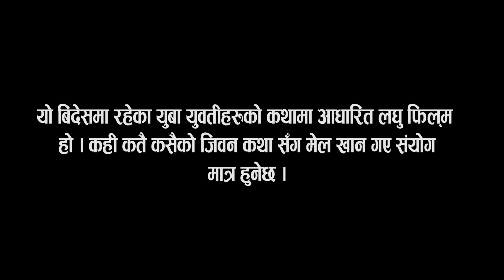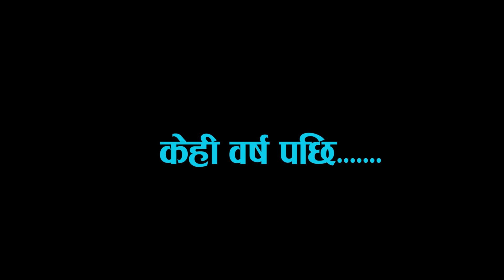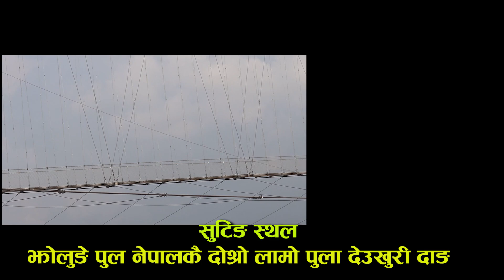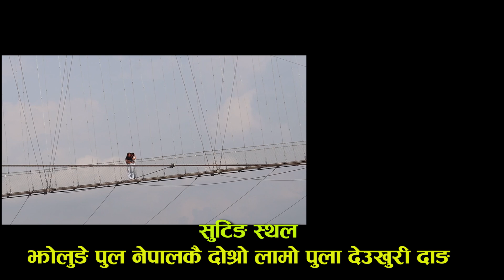छुट्टी मिलेछ है - New Nepali Short Movie || Jaslin Baijali Magar,Susan Thapa Magar,San Pun Magar,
New Nepali Short Movie 2023/2080 Jaslin Baijali Magar,Susan Thapa Magar,San Pun Magar,Dharni Dangi

Cinematographer: Nabin Dc
Edit:Sudan Thapa
Written/Direction: San Pun